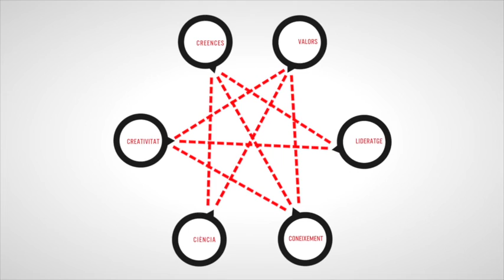Mountains of dreams | Núria Picas | TEDxReus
Humanity knows no boundaries. We have always looked beyond seeking for new limits, even endangering our own lives. Exploration has historically been key in broadening our knowledge and vision of the universe: from marine navigation, through numerous scientific discoveries and right up to the space colonization. So, can exploration be considered the world’s engine?

La humanitat no coneix fronteres. Sempre ha mirat més enllà per descobrir nous límits, fins i tot posant en perill la pròpia vida. Històricament, l’exploració ha estat el què ha eixamplat el nostre coneixement i la nostra visió de l’univers: des de la navegació marítima a la conquesta de l’espai, passant per tots els avanços científics… Per tant, podem considerar l’exploració com el motor del món?

Núria Picas was born in Manresa in 1976. She is a firefighter working for la Generalitat de Catalunya and her live has always had a special link to nature and sport. She is a professional mountain runner and cyclist. Picas has won many mountain races, marathons and ultramarathons, and she became the Ultra-trails World champion after her great success in some extremely challenging races such as Kima or Cavalls del Vent. In March 2015 she announced a trekking expedition in Makalu, the fifth highest mountain in the world, which, as well as being her childhood dream, was the first peak to be reached by an expedition formed by people from Manresa (1977), including her father. Unluckily, this expedition, which begun last April, had to be interrupted and postponed due to the earthquake in Nepal.